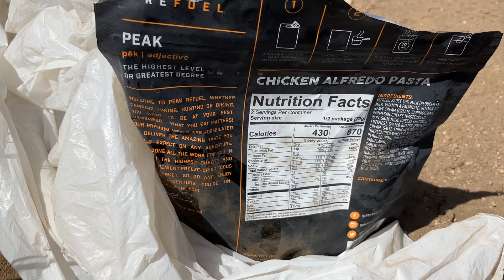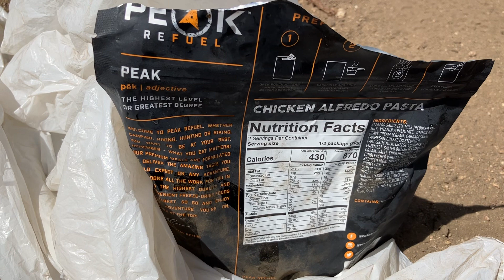PCT 2023 - Day 11 Part 2 - Cold Soaking Chicken Alfredo Pasta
Yummy lunch except for the ants who are fighting me over it. Fred’s Canyon on the Pacific Crest Trail.